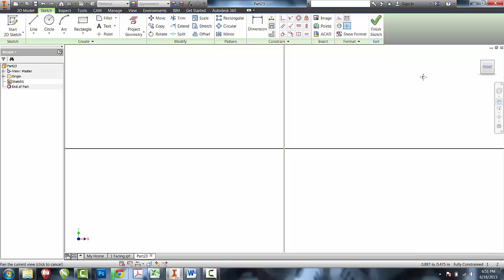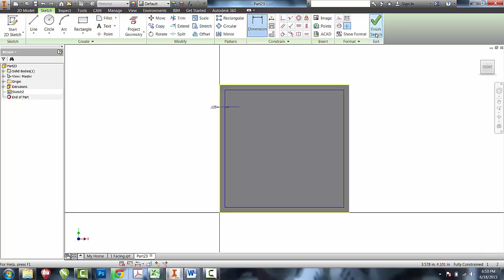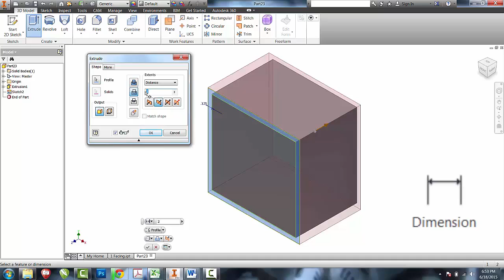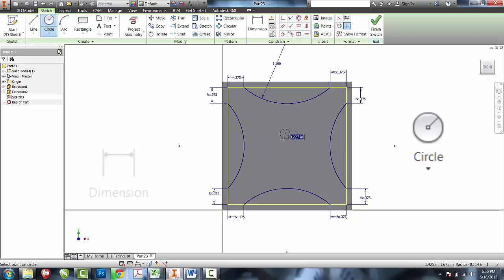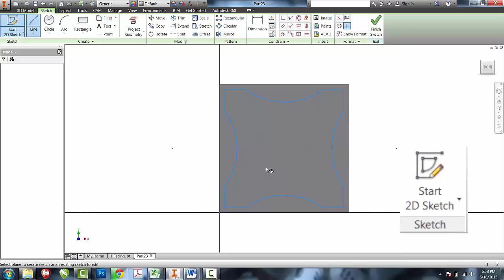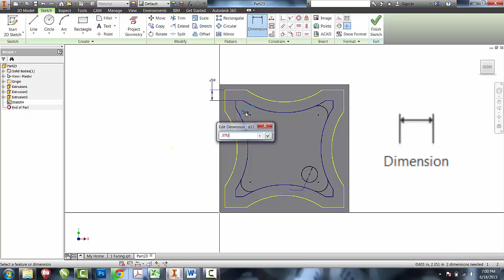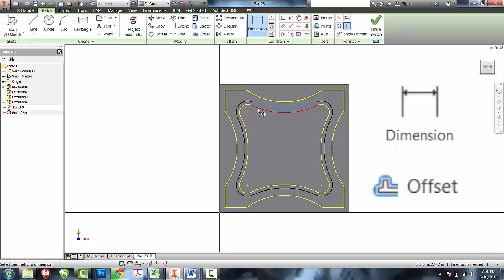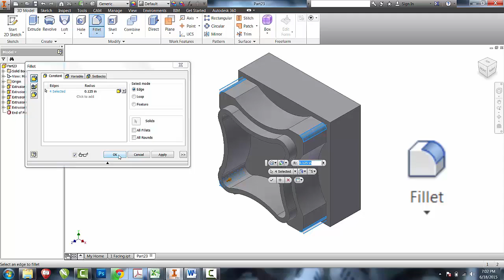1. Making the Container Base in Inventor 2015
Here's a simple container idea, and step by step directions for making the bottom of it in Inventor. The next video in the series shows you how to make the Lid.